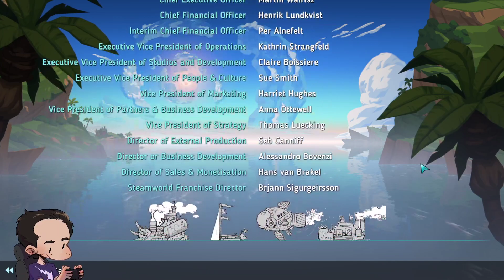We Defeated the Kraken! | Steamworld Heist II, FINALE